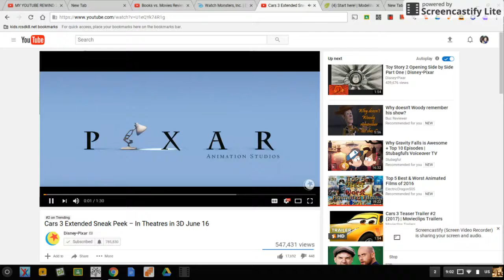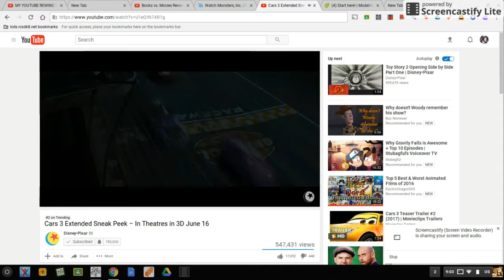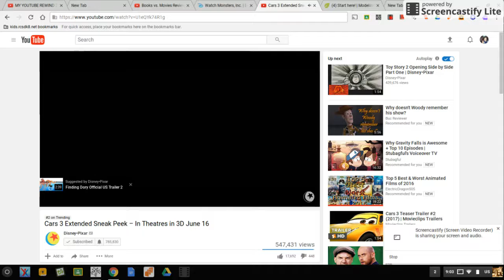Reacting to the Cars 3 Trailer!